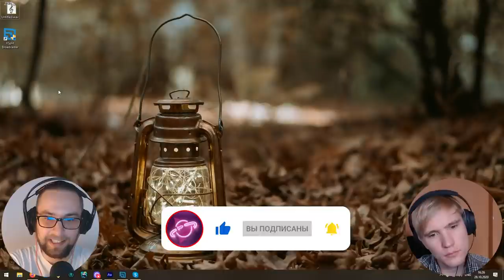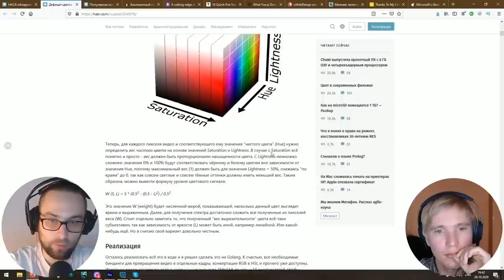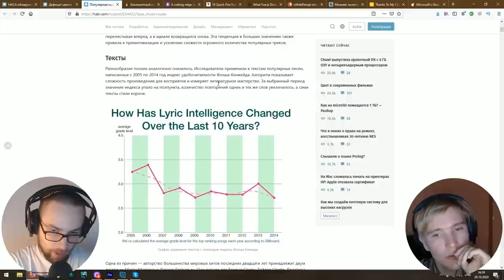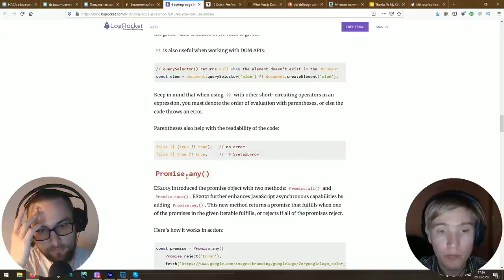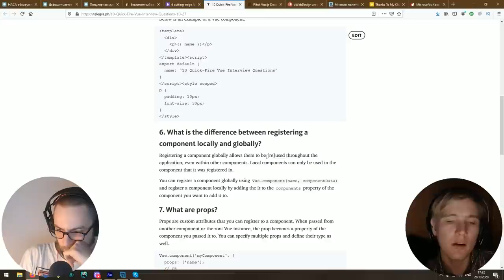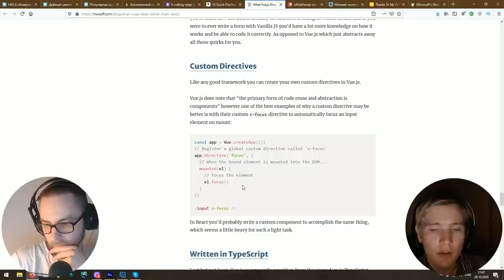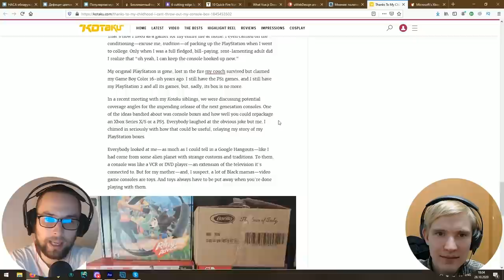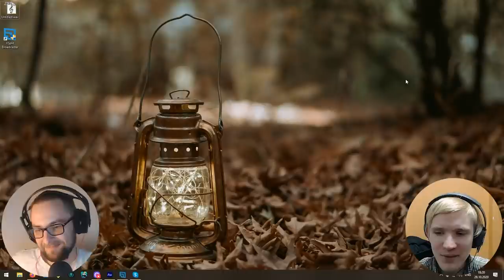10 вопросов на собеседовании по Vue.js — подкаст «Суровый веб»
Подкаст #239. На этот раз много про javascript: 6 новых фич ECMAScript 2020 и 2021, базовые вопросы на собеседовании по Vue, а также разбор что Vue делает лучше чем React. Еще поговорили про консоли: политика Sony относительно старых консолей, о том зачем хранить коробки, а также новая фича Xbox — стриминг игр на iOS. Ну и конечно немного научпопа: про освоение Луны (снова), про дефицит цветов в современных фильмах и о том, что популярная музыка деградирует. ПАГНААААЛЕЕ!!!11

Ссылки на темы:
• 00:00:00 Начинаем
• 00:05:35 НАСА обнаружило следы воды на видимой стороне Луны
• 00:15:16 Дефицит цветов в современных фильмах
• 00:28:29 Популярная музыка на самом деле деградирует
• 00:43:59 SmartApe — лучший российский хостинг по ссылке
• 00:45:22 6 супер-новых JavaScript фич, которые вы можете использовать уже сейчас
• 00:59:31 10 вопросов на собеседовании по Vue.js
• 01:13:01 Что Vue делает лучше чем React
• 01:25:03 Поддержи uwebdesign на Patreon
• 01:27:35 Политика Sony относительно старых консолей вредит игровой индустрии
• 01:36:48 Я не могу выбрасывать коробки из под старых консолей
• 01:45:31 Xbox Series позволяет стримит игры на iPhone и iPad
• 01:53:18 Обойка